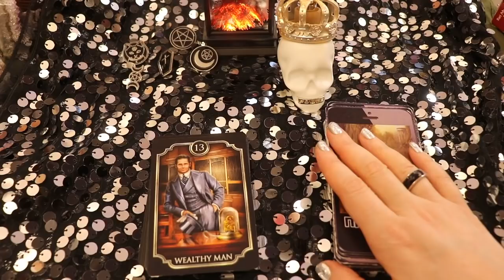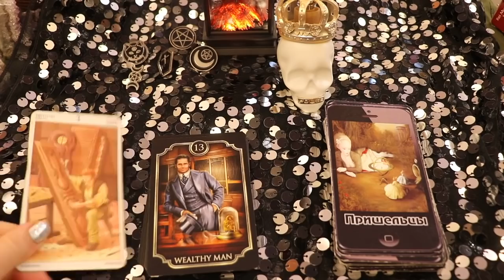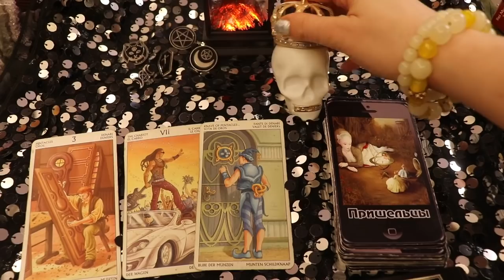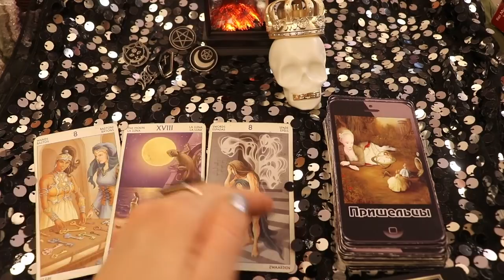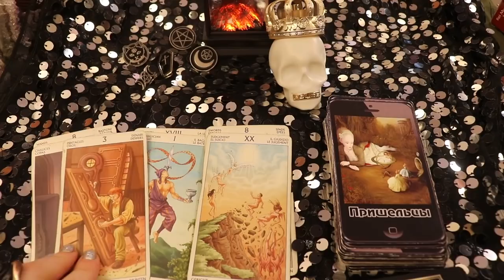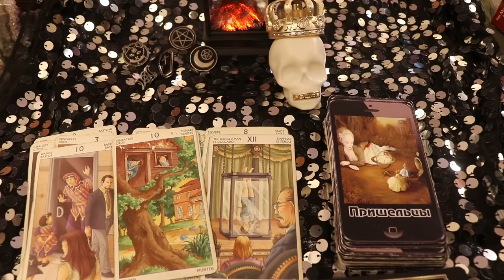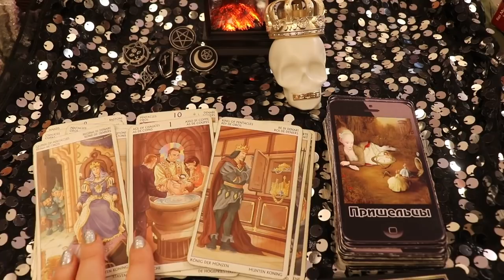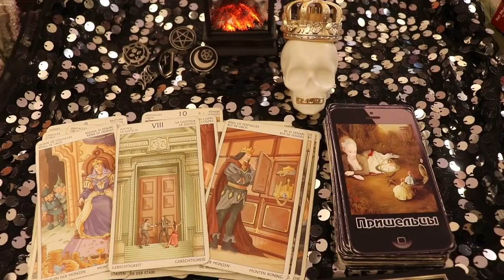Covid-19 надолго ли он? Когда закончится пандемия? Откуда он взялся? Когда уйдет?